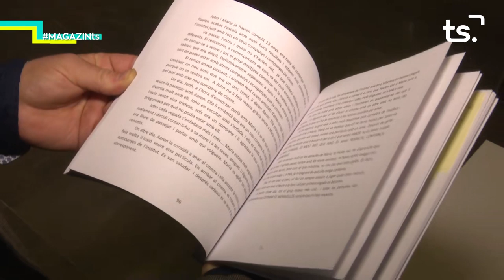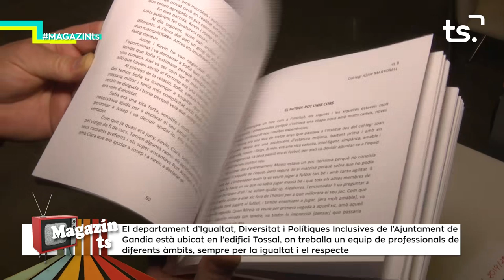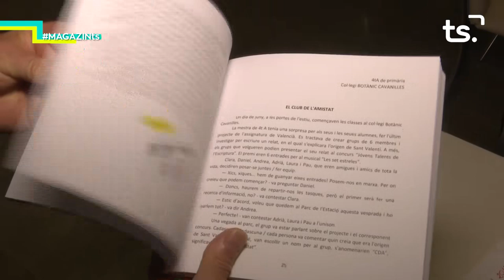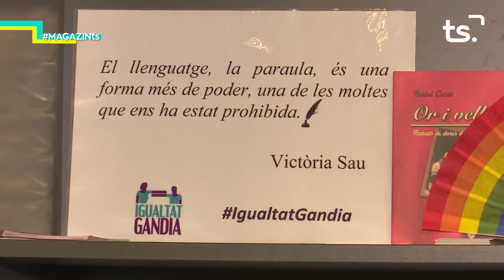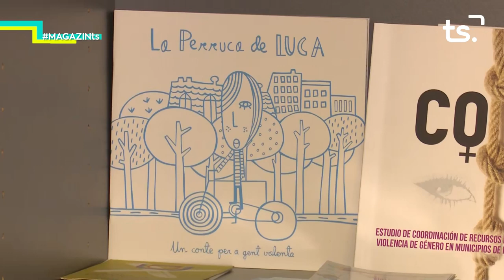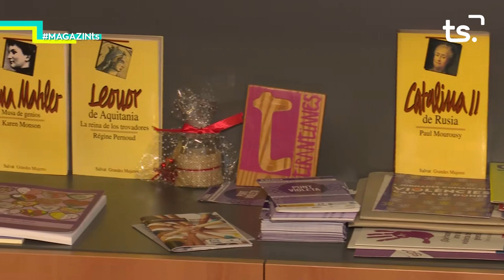2019 12 18 MAGAZIN TS DIMECRES - TALLERS IGUALTAT GANDIA + p18 NATURA PROPERA